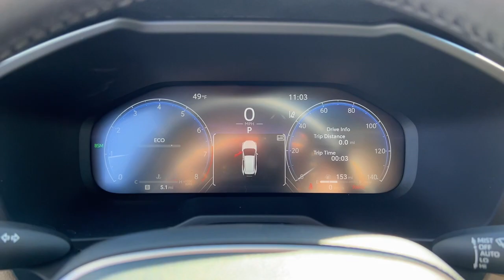2024 Toyota RAV4 Limited GA Marietta, Smyrna, Kennesaw, Roswell, Sandy Springs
New 2024 Toyota RAV4 Limited available at Marietta Toyota located in 750 Cobb Pkwy SE, Marietta, GA, 30060. Servicing the Marietta, Smyrna, Kennesaw, Roswell, Sandy Springs area.

This could be the car for you, the  2024  Toyota RAV4. This can-do Rav 4 puts fun, refined comfort, and capability into your daily drive. It delivers a solid, stable ride, spacious and convenient cabin, the latest infotainment and driver assistance tech, agile handling, and chiseled good looks. You'll love its clever cargo storage solutions, premium feel, and must-have fuel efficiency.  The following are some of this vehicles highlighted options: Apple Carplay®/Android Auto®, Pre-Collision System, Moonroof, Keyless Entry, Cooled Front Seat(s), Power Passenger Seat, Heated Mirrors, Premium Sound System, Fog Lamps, Back-Up Camera. Feel comfortable and confident every time you take the wheel. This RAV4 is ready to go places, and our team is standing by to give you the outstanding service you deserve. Why not stop in for a test drive?